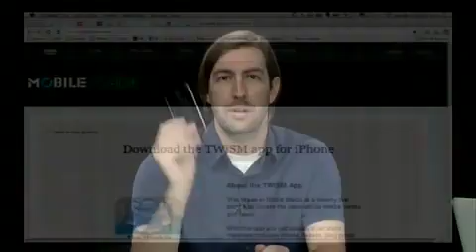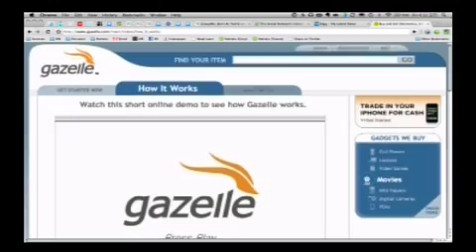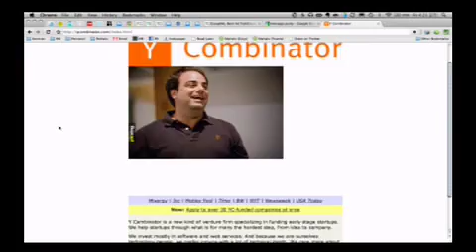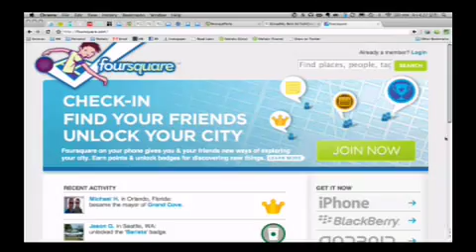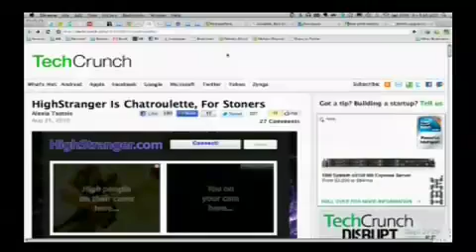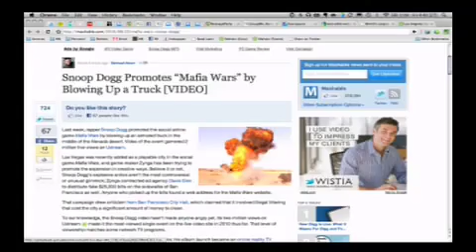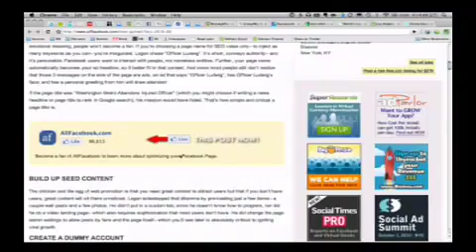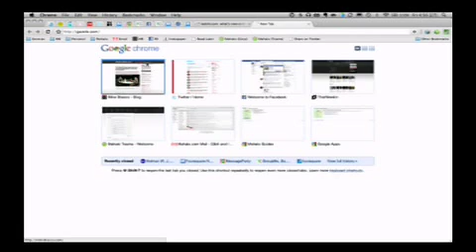This Week in Social Media - Amanda Peyton from MessageParty